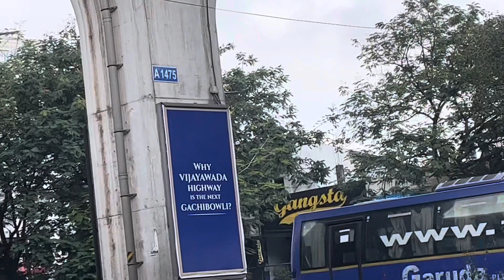Man On Bike Selling Idli Dosa Bonda Only At 20 Rupees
👉 Location Moosaram Bagh opposite PVR Cinema / Opposite metro pillar no. 1475
Malakpet Hyderabad .
tiffins on bike
items available
from 7 am
upto 11-30
every item @ rs 20/